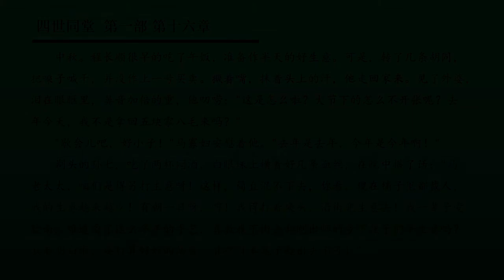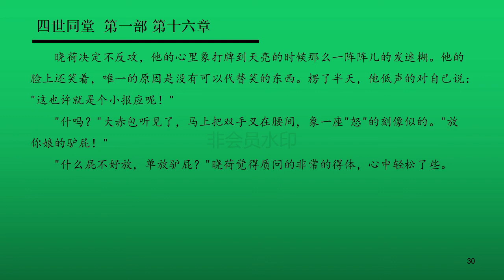Learn Mandarin Chinese through Stories 四世同堂 (The Yellow Storm) 第一部 惶惑 第十六章 S1 Ep 16 Laoshe || 老舍 HD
第一部 惶惑 第十六章
《四世同堂》是老舍先生的优秀长篇小说，这本小说共计三部，第一部为《惶惑》。小说讲述了卢沟桥事变后，北京城沦陷后，小羊圈胡同的几户居民，一夜之间被卷入了一场没有硝烟的民族战争。